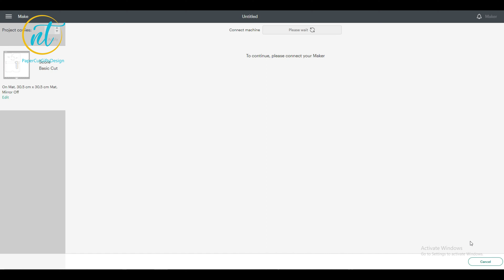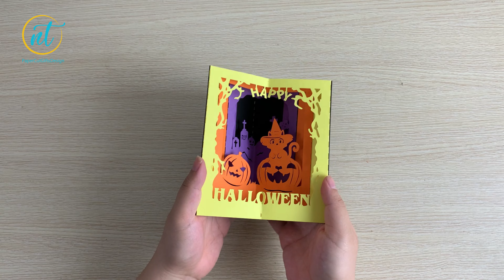How to make Book Star Halloween Templates- Star Book Lanterns- Halloween Paper Lanterns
The Book Star Halloween Templates is a unique and creative design. The box can be folded flat easily. Inside the box, there is a compartment for you to store candy or gifts for loved ones.

What you need:
+ Cricut Machine
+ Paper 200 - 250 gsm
+ Double-sided tape or glue
+ LED Fairy String Lights